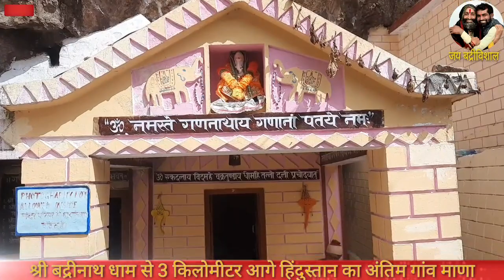Shri Badrinath Dham से 3 किलोमीटर आगे माणा गांव हिंदुस्तान का अंतिम गांव है यहां पर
जय बद्रीविशाल आप इस वीडियो के माध्यम से श्री बदरीनाथ धाम के आगे 3 किलोमीटर पर हिंदुस्तान का अंतिम गांव माणा गांव स्थित है यहां पर मां सरस्वती गणेश गुफा व्यास गुफा भीम पुल एवं वसुधारा के दर्शन होते हैं